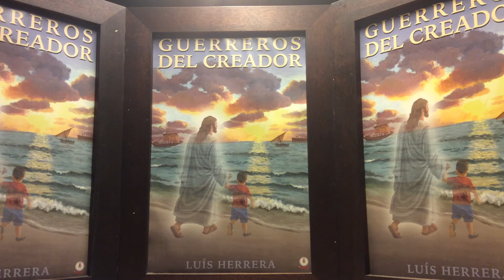WARRIORS OF THE CREATOR